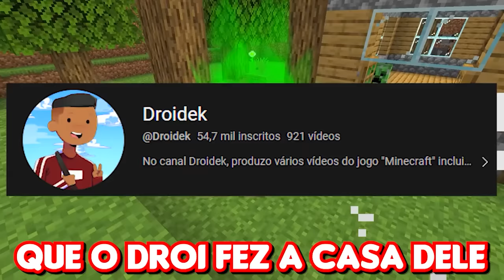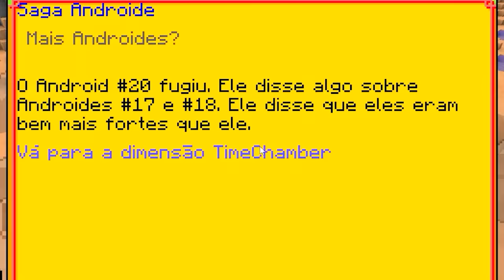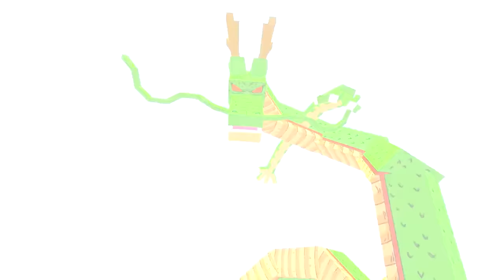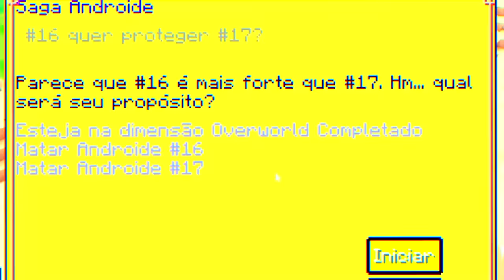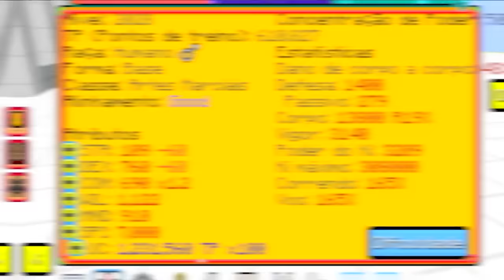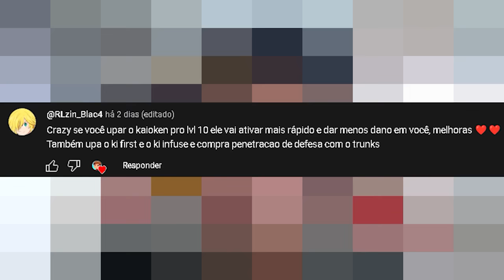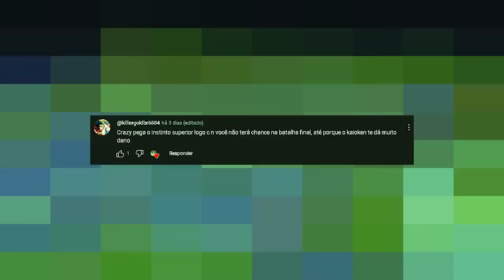SOBREVIVI 100 DIAS no DRAGON BLOCK C MINECRAFT!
No vídeo de hoje eu sobrevivi 100 dias como Android no Dragon Block C